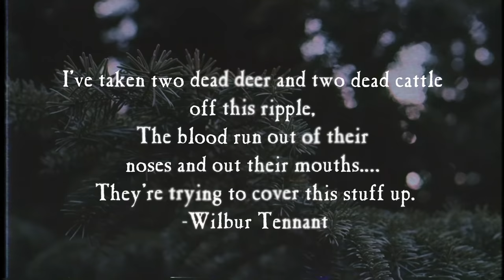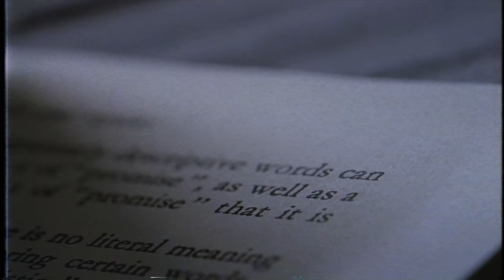Ep #1 : The DuPont Chemical Poisoning I Dark History Podcast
Welcome to episode one of the Dark History podcast. woot! Today we are going to talk about DuPont and their shady ass, just saying. I appreciate you for coming by, and tune in next week for more dark history.

You can find Dark History podcast Apple, Spotify, wherever you listen to your podcasts, and every Thursday here on my Youtube for the visual side of things.

Bailey Sarian
4400 W Riverside Dr Ste 110-300,

00:00 Quote
00:13 Introduction of Dark History
01:40 Today’s Story
02:50 Wilbur Tennant
04:20 Wilbur’s Cows
06:08 DuPont
08:50 Rob Billet
09:07 AD 1
11:39 Robert Billet’s Firm
13:12 Lawsuit against DuPont
14:12 DuPont’s study
15:00 EPA
16:30 PFOA
19:45 AD 2
22:21 PFOA & poisoning
26:24 Billet’s brief
28:00 AD 3
29:23 Toxic Chemicals
31:37 The Settlement
33:58 AD 4
35:07 PFOA’s affects
37:44 Chemours

Bibliography:

Bilott, Robert. Exposure: Poisoned Water, Corporate Greed, and One Lawyer's Twenty-Year
Battle against DuPont. New York: Atria Books, 2019. Kindle edition.

Centers for Disease Control and Prevention. “Perfluorooctanoic Acid (PFOA) Factsheet.”
National Biomonitoring Program. Accessed May 3, 2021,

Michaels, David. The Triumph of Doubt: Dark Money and the Science of Deception. Oxford:
Oxford University Press, 2020. Kindle edition.

Rich, Nathaniel. “The Lawyer Who Became DuPont’s Worst Nightmare.” The New York Times

Oreskes, Naomi, and Conway, Erik M. Merchants of Doubt: How a Handful of Scientists
Obscured the Truth on Issues from Tobacco Smoke to Global Warming. New York: Bloomsbury Publishing, 2010. Kindle edition.

United States Department of Labor. “About OSHA.” Occupational Safety and Health
Administration. Accessed May 2, 2021,